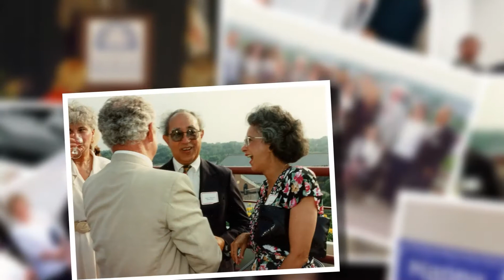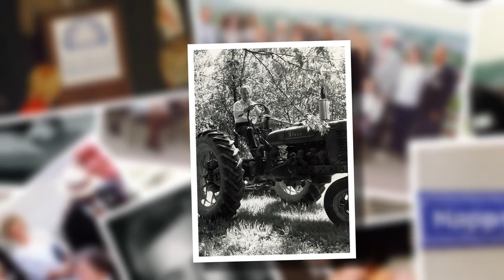Robert Wayne Richey Video Tribute